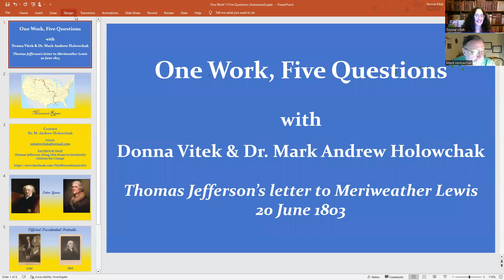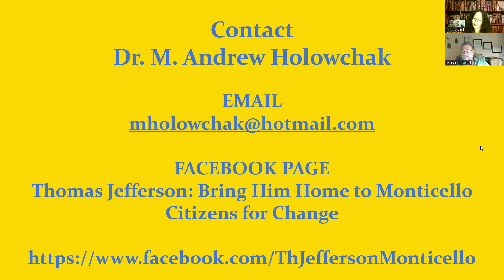One Work, Five Questions: Thomas Jefferson and Lewis & Clark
The Lewis & Clark Expedition: Instructions for Capt. Meriwether.

Dr. Holowchak's books on Thomas Jefferson:

TWO NEW BOOKS
Thomas Jefferson: Guardian of the Natural Bridge, 2023
Prolegomena to Thomas Jefferson’s Notes on Virginia, 2023

Thomas Jefferson, Taste, and the Fine Arts, 2022
Thomas Jefferson in France: The Ministry of a Virginian "Looker-on," 2022
The Battle for Historical Truth about Thomas Jefferson: The Diary of a Cancelled Scholar, 2022
The Scholars' Thomas Jefferson: Vital Writings of a Vital American, 2021
Did Thomas Jefferson Really Father Sally Hemings’ Black Children? A Scholarly Analysis of the Historical and Genetic Evidence, 2021
American Messiah: The Surprisingly Simple Religious Views of Thomas Jefferson, 2020
Thomas Jefferson: Psychobiography of an American Lion, 2020
Thirty-Six More Short Essays, Plus Another, on the Probing Mind of Thomas Jefferson: “A sentimental traveler," II, 2020
Thirty-Six Short Essays on the Probing Mind of Thomas Jefferson: "A sentimental traveler," 2020
Rethinking Thomas Jefferson's Views on Race and Slavery, 2019
The Cavernous Mind of Thomas Jefferson, an American Savant, 2019
Jefferson's Bible: Text with Introduction and Critical Commentary, 2018
Thomas Jefferson, Moralist, 2017
Jefferson’s Political Philosophy and the Metaphysics of Utopia, 2017
Thomas Jefferson: The Man behind the Myths, (contributing co-editor with Brian Dotts, UGA), 2017
Thomas Jefferson’s Philosophy of Education: A Utopian Dream, 2014
Thomas Jefferson: Uncovering His Unique Philosophy and Vision, 2014
Thomas Jefferson and Philosophy: Essays on the Philosophical Cast of Jefferson’s Writings. 2013
Framing a Legend: Exposing the Distorted History of Thomas Jefferson and Sally Hemings, 2013
Philosophical Essays on Thomas Jefferson, 2013